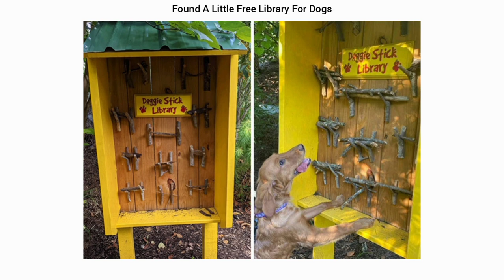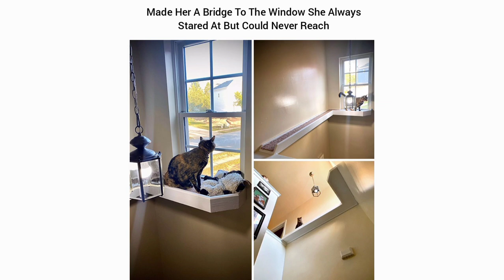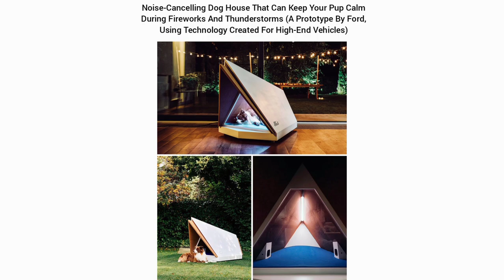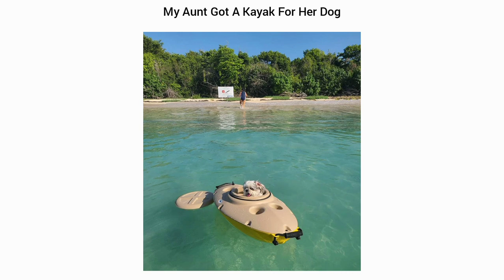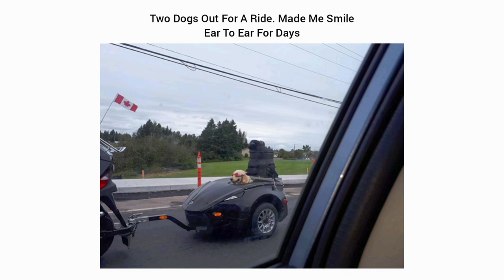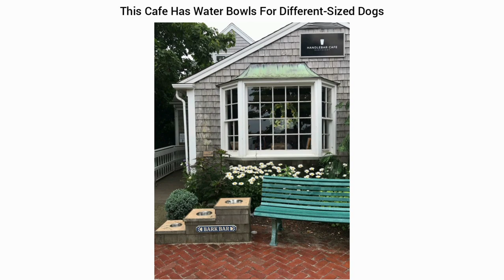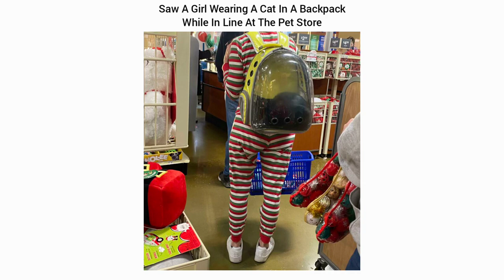Genius Gadgets And Things Most Pets Would Love To Give A Go